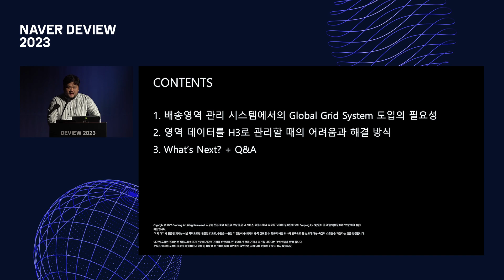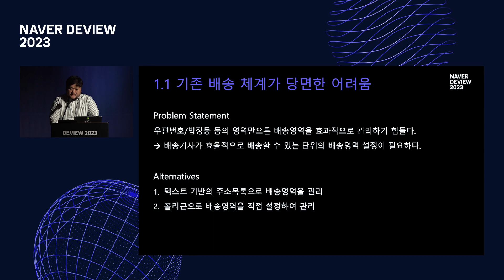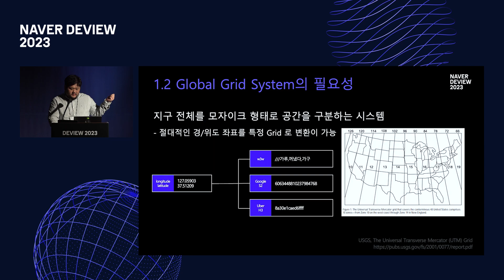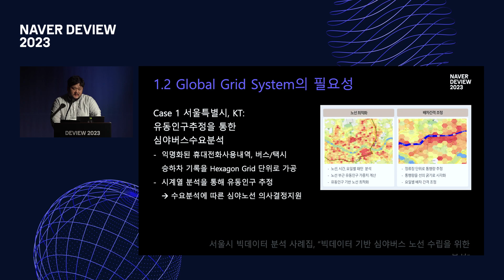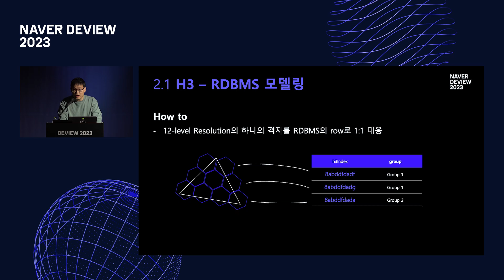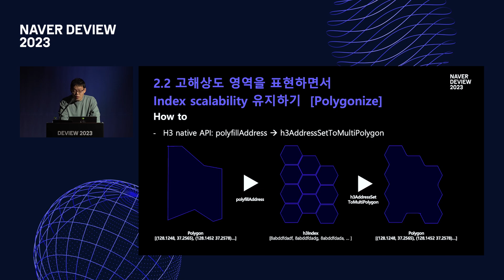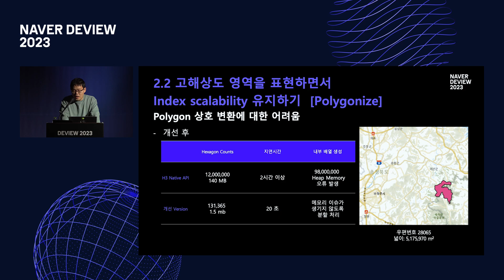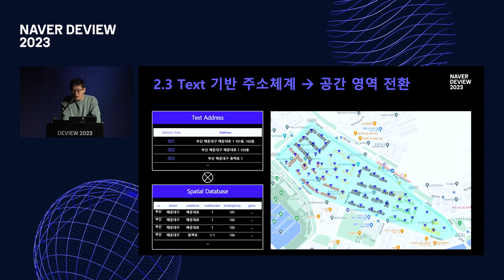Global Grid System(H3)를 이용한 Last Mile 분야의 공간데이터 관리와 Mapping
[DEVIEW 2023]
* 발표자 : 손진, 전한샘(쿠팡)
* 발표제목 : Global Grid System(H3)를 이용한 Last Mile 분야의 공간데이터 관리와 Mapping